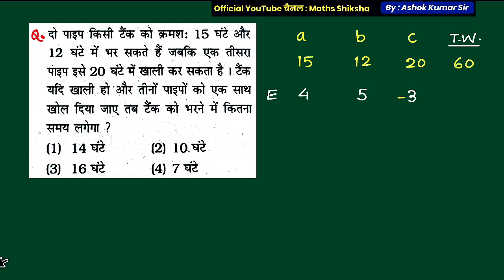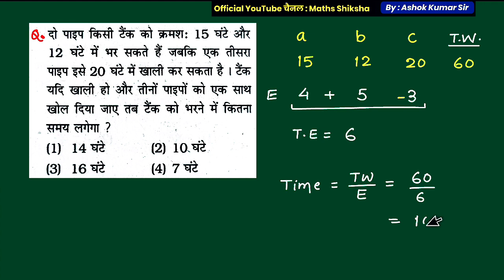🔴 Pipe and Cistern नल और टंकी | बेहतरीन Concept | जिंदगी भर नहीं भूलोगे | Pipe Cistern Trick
🔴 Pipe and Cistern नल और टंकी | बेहतरीन Concept | जिंदगी भर नहीं भूलोगे | Pipe Cistern Trick | By ashok sir